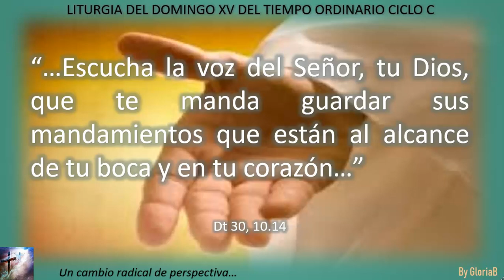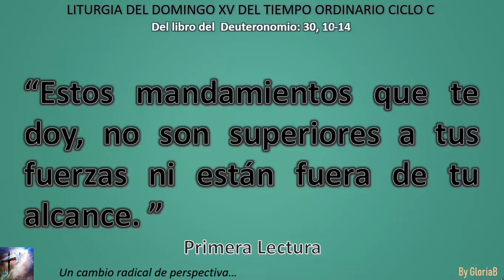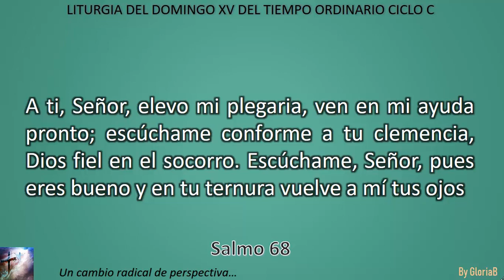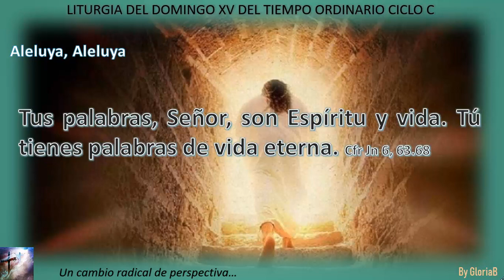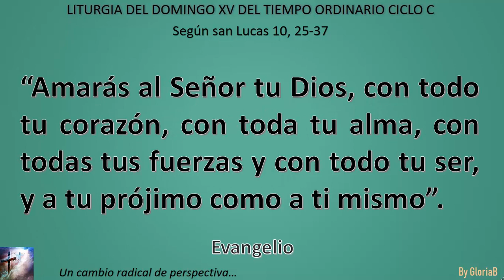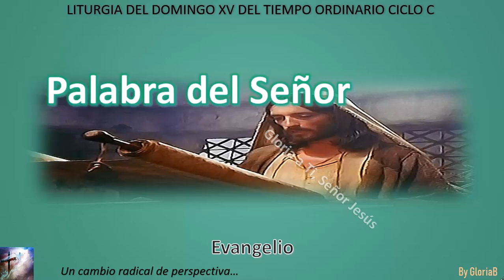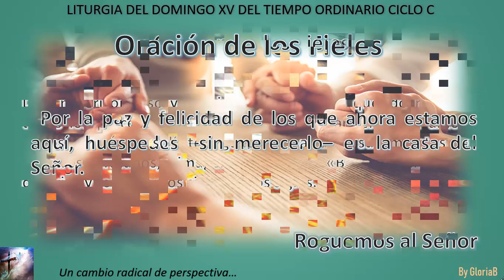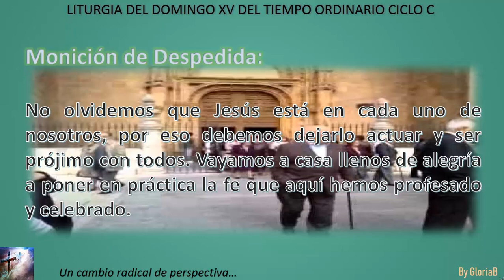Liturgia del Domingo XV del Tiempo Ordinario Ciclo C